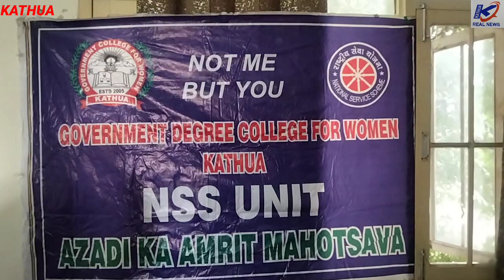Kathua--Today GDC Kathua for Women organised Singing Competition on the Eve of Gandhi Jayanti.